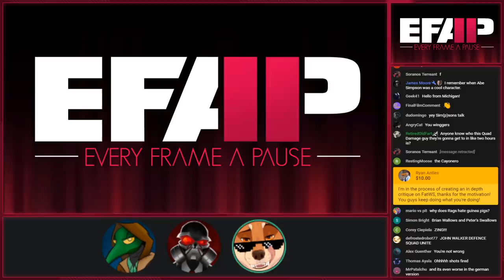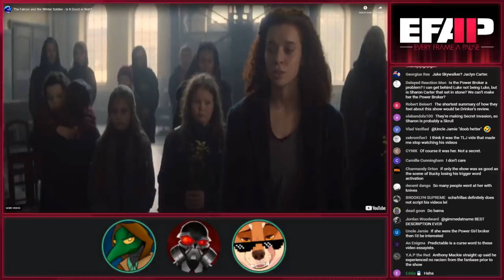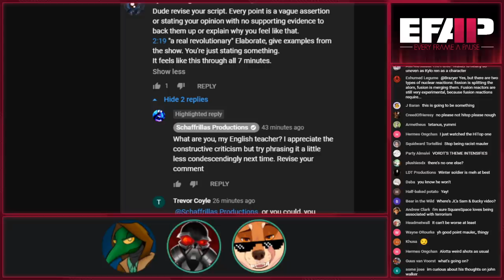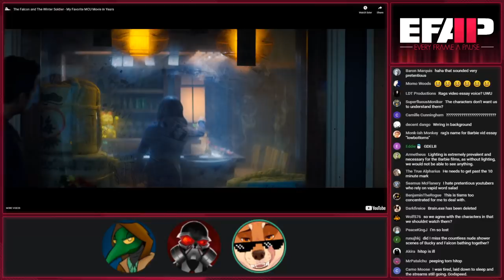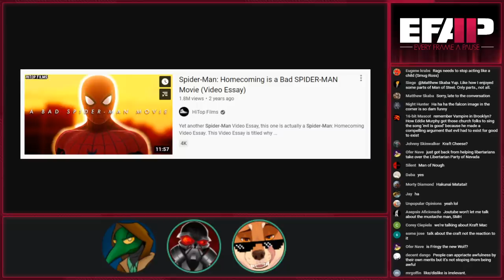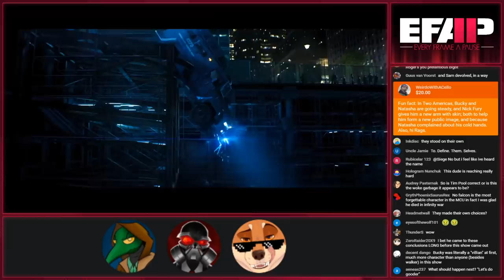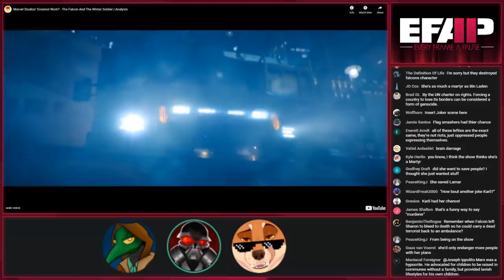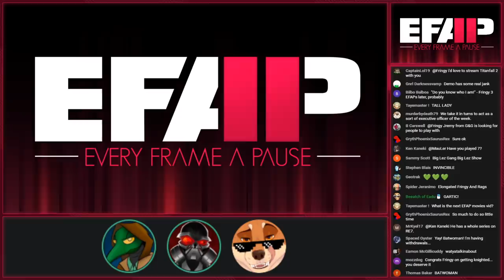EFAP #136 - THE EFAP TRIPLE TRIUMVIRATE TRIATHLON - Welcome Frongo \o/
Jay wanted "TRICERETOPS" and "TRICYCLE" in the title and for the first time in history, the manager has been denied the request. We already have such cosmic levels of silly, we mustn't stray to close to annihilation.